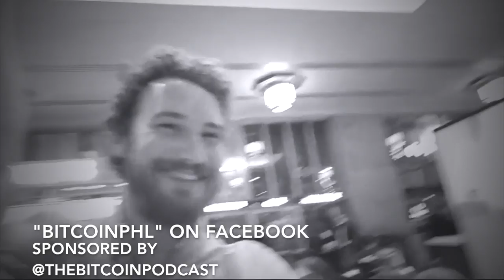Just A Day - BitcoinPHL - Meet The Meetup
Powered By, TheBitcoinPodcast.com

SHARE THIS

JOIN THE FUTURE !

Amazon.com Link (worth $5.00)

Links to other PURSE.io VIDEOS

Link to an article I wrote
READ THIS ARTICLE

Powered By, TheBitcoinPodcast.com
Join PURSE.io TODAY!
Join AMAZON.com TODAY!

NOTE: Create separate wishlists for individual purchases !!!
Episode 107 GUEST Dmitry Buterin
BE READY TO WIN
Buy bitcoin with an app !!! Sign Up with my CODE